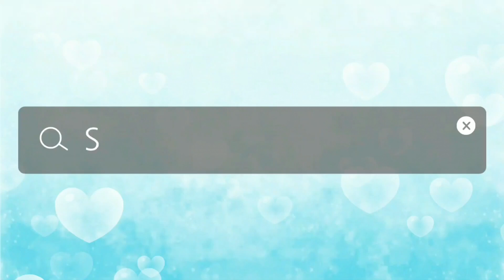Cambodian food~Banh Chhev បាញ់ឆែវ​​ Mukbang먹방⁄ Eating show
:-) Today menu is Banh Chhev បាញ់ឆែវ​​. It's Cambodian food. I've bought it from market where is near my house. It's delicious food.

សូមជំរាបសួរ និងសូស្តី​​អ្នកទាំងអស់គ្នា!! ​នាងខ្ញុំឈ្មោះ😊DaDa [ដាដា]😊។
សូមអរគុណ😊 ❤!

Cambodianfood BanhChhev បាញ់ឆែវ#​​Mukbang먹방#Eating show#